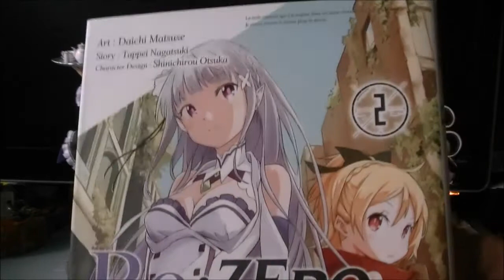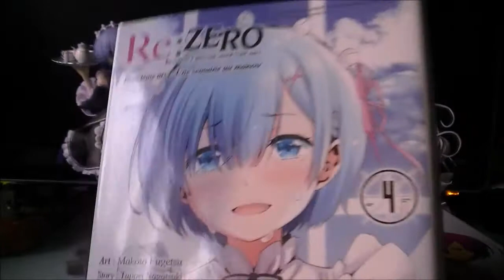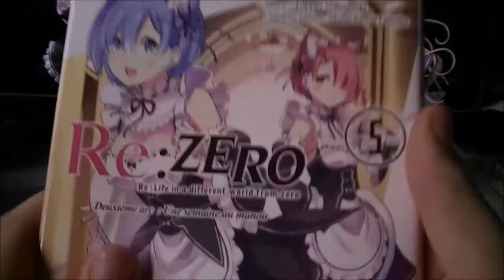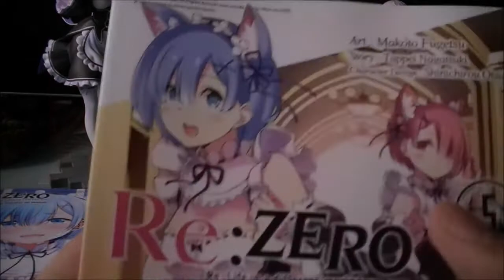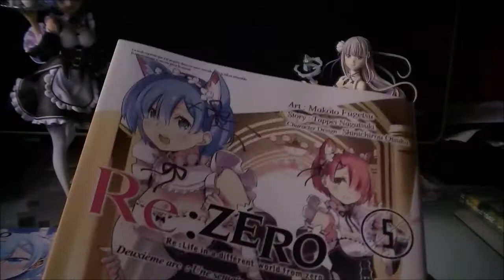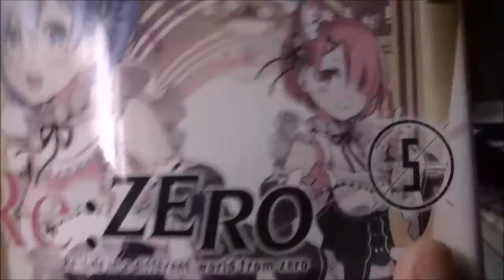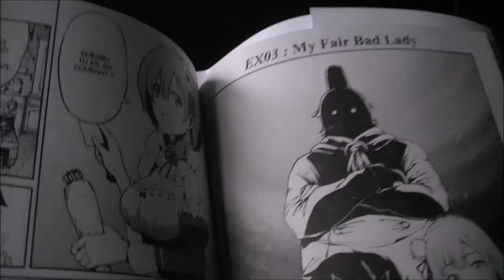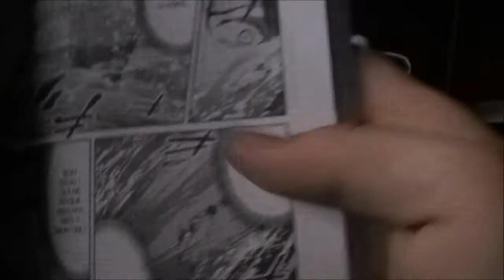NEW MANGA: TOME 5 RE:ZERO !! (Histoires Inédite !)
Heyyy les gens !! Aujourd'hui vidéo pour vous montrez mon nouveau manga, et il s'agit de la suite de mon Manga Préféré et donc le Tome 5 de Re:Zero ! :-D [LE 35EME UNBOXING ARRIVE DEMAIN A 17H45 !]

Et vous allez voir que ce 5ème Tome et très spécial par rapport aux autres !! ^^

Bon visionnage !
TUEUR68